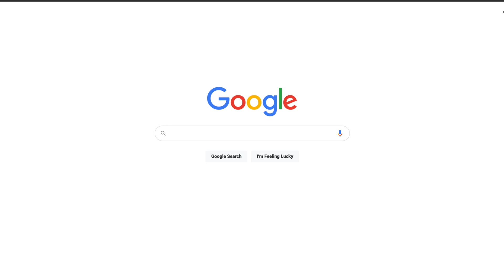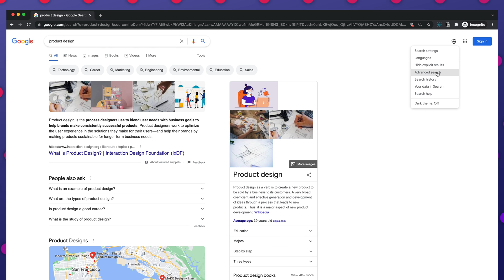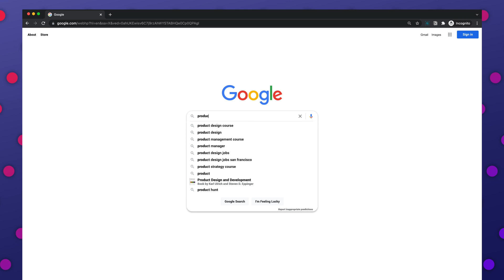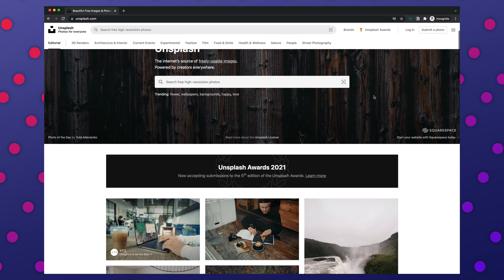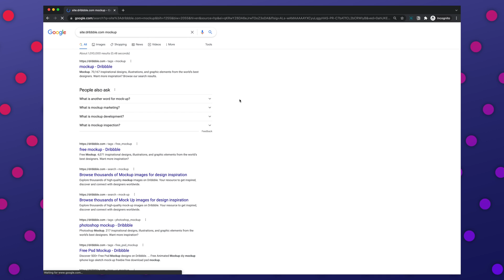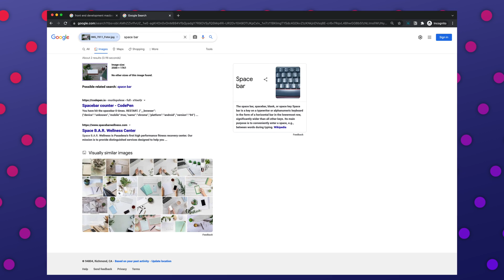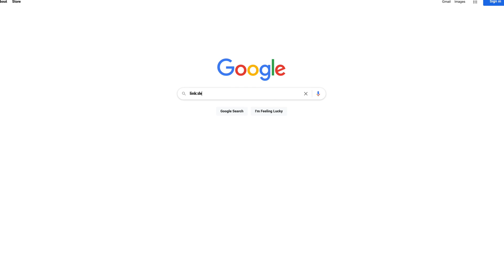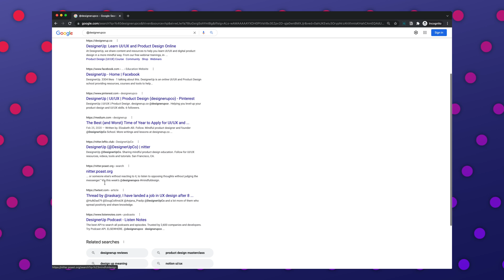Google Tricks and Secrets for UX/UI and Product Designers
There are over 70,000 Google searches every second. Yey, not all Google searches are the same! Here are some shortcuts for designers that can help you find hidden gems in Google find the quality content you're looking for!

🙋🏽‍♀️ ABOUT ELIZABETH ALLI
⊚ Senior Product (UX/UI) Designer
⊚ Founder of DesignerUp the first Mindful Product Design (UI/UX) School
⊚ Trained teacher
⊚ Youtube creator
⊚ Author

They are at no cost to you and often include discounts that we pass along! These help keep our free channel going and help us continue to create the highest quality content possible. So thanks for your clicks and your support! 💜